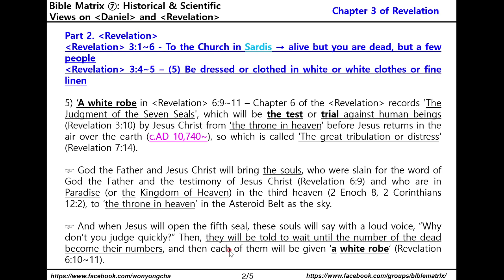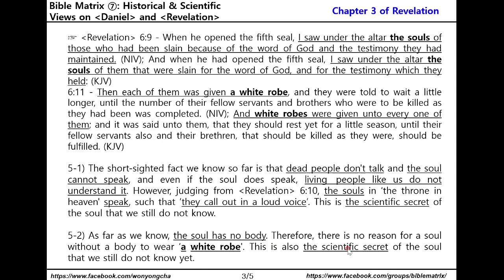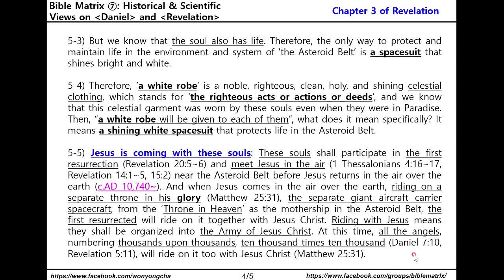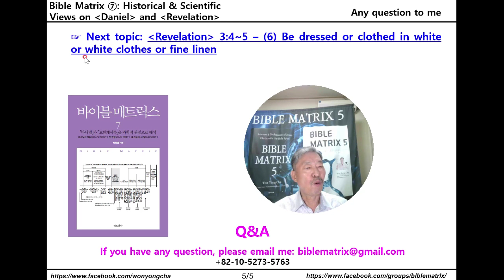Bible Matrix ⑦_215_REV 3:4~5 – (5) Be dressed or clothed in white or white clothes or fine linen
Part 2. Revelation
Revelation 3:1~6 - To the Church in Sardis, alive but you are dead, but a few people
Revelation 3:4~5 – (5) Be dressed or clothed in white or white clothes or fine linen

5) ‘A white robe in Revelation 6:9~11 – Chapter 6 of the Revelation records ‘The Judgment of the six seals', which will be the test or trial against human beings (Revelation 3:10) by Jesus Christ from ‘the throne in heaven' before Jesus returns in the air over the earth (c.AD 10,740~), so which is called 'The great tribulation or distress' (Revelation 7:14).

☞ God the Father and Jesus Christ will bring the souls, who were slain for the word of God the Father and the testimony of Jesus Christ (Revelation 6:9) and who are in Paradise (or the Kingdom of Heaven) in the third heaven (2 Enoch 8, 2 Corinthians 12:2), to ‘the throne in heaven’ in the Asteroid Belt as the sky.

☞ And when Jesus will open the fifth seal, these souls will say with a loud voice, “Why don’t you judge quickly?” Then, they will be told to wait until the number of the dead become their numbers, and then each of them will be given ‘a white robe’ (Revelation 6:10~11).

☞ Revelation 6:9 - When he opened the fifth seal, I saw under the altar the souls of those who had been slain because of the word of God and the testimony they had maintained. (NIV); And when he had opened the fifth seal, I saw under the altar the souls of them that were slain for the word of God, and for the testimony which they held: (KJV)
6:11 - Then each of them was given a white robe, and they were told to wait a little longer, until the number of their fellow servants and brothers who were to be killed as they had been was completed. (NIV); And white robes were given unto every one of them; and it was said unto them, that they should rest yet for a little season, until their fellow servants also and their brethren, that should be killed as they were, should be fulfilled. (KJV)

5-1) The short-sighted fact we know so far is that dead people don't talk and the soul cannot speak, and even if the soul does speak, living people like us do not understand it. However, judging from Revelation 6:10, the souls in ‘the throne in heaven' speak, such that ‘they call out in a loud voice’. This is the scientific secret of the soul that we still do not know.

5-2) As far as we know, the soul has no body. Therefore, there is no reason for a soul without a body to wear ‘a white robe'. This is also the scientific secret of the soul that we still do not know yet.

5-3) But we know that the soul also has life. Therefore, the only way to protect and maintain life in the environment and system of ‘the Asteroid Belt’ is a spacesuit that shines bright and white.

5-4) Therefore, ‘a white robe’ is a noble, righteous, clean, holy, and shining celestial clothing, which stands for 'the righteous acts or actions or deeds’, and we know that this celestial garment was worn by these souls even when they were in Paradise. Then, “a white robe will be given to each of them”, what does it mean specifically? It means a shining white spacesuit that protects life in the Asteroid Belt.

5-5) Jesus is coming with these souls: These souls shall participate in the first resurrection (Revelation 20:5~6) and meet Jesus in the air (1 Thessalonians 4:16~17, Revelation 14:1~5, 15:2) near the Asteroid Belt before Jesus returns in the air over the earth (c.AD 10,740~). And when Jesus comes in the air over the earth, riding on a separate throne in his glory (Matthew 19:28, 24:30, 25:31), the separate giant aircraft carrier spacecraft, from the ‘Throne in Heaven’ as the mothership in the Asteroid Belt, the first resurrected will ride on it together with Jesus Christ. Riding with Jesus means they shall be organized into the Army of Jesus Christ. At this time, all the angels, numbering thousands upon thousands, ten thousand times ten thousand (Daniel 7:10, Revelation 5:11), will ride on it too with Jesus Christ (Matthew 25:31).